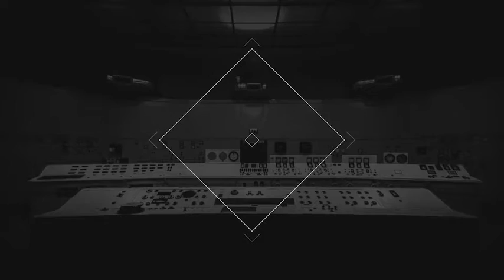Geometric Logo Reveal (3 Versions)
Project Information
3 Version Geometric Logo Reveal
High Quality Design Files Included
Step by Step Video Tutorial Included
4K Ultra HD,Full HD,HD Compositions
Editable Shapes
Very Easy Customization
Professionaly Desgined
Fast Render
30 FPS